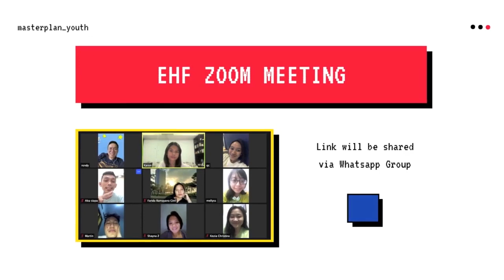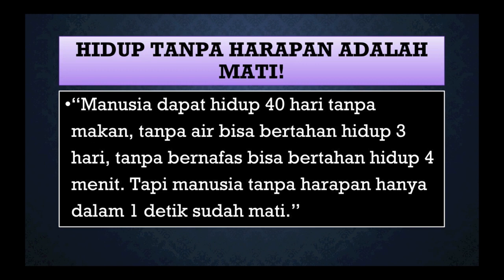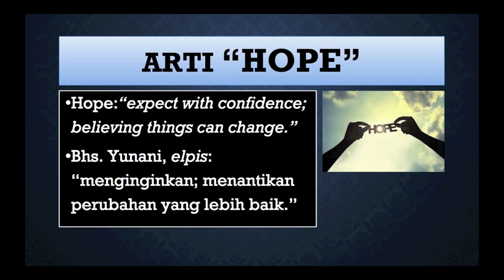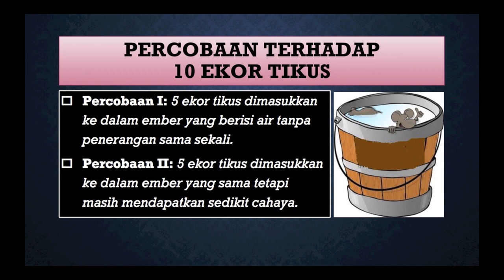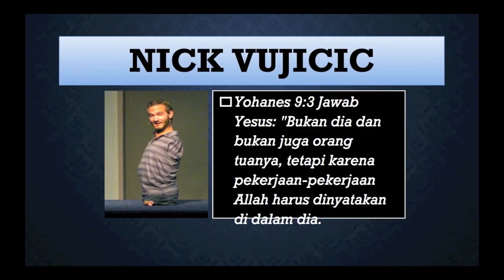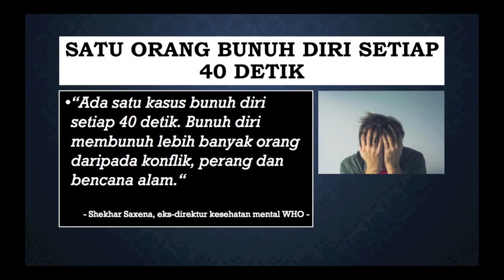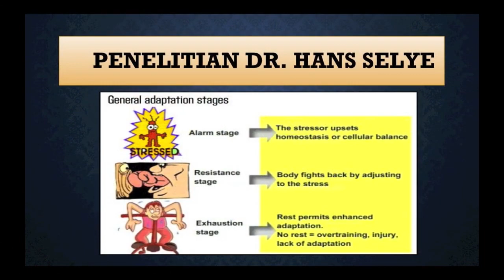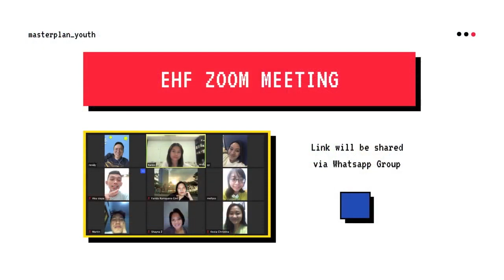MASTERplan Youth Service - 4 July 2021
Hai MASTERplan! Happy Sunday! So excited hari ini karena kita akan beribadah bersama lagi, pukul 15.00 WIB! Melalui pujian penyembahan dan kebenaran Firman Tuhan yang akan dibagikan, pastinya akan memberkati kita semua! Selamat beribadah!

Credit :
Youth Pastor = Rendy Chandradinata
Sermon = Ps. Amos Hosea & Tante Gina Hosea
Host = Gracia Fidelya
Praise & Worship = Yeshua Abraham
Video Editor = Qcia Jacintha
Songlist =